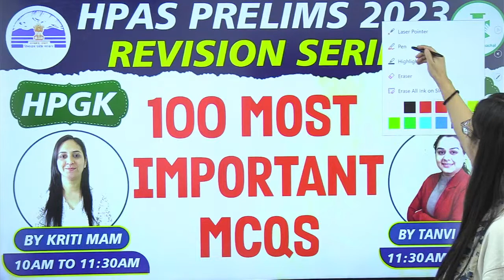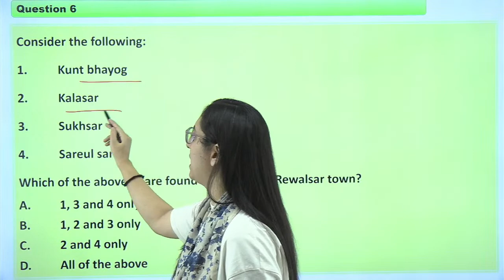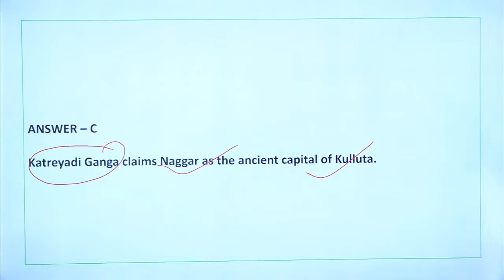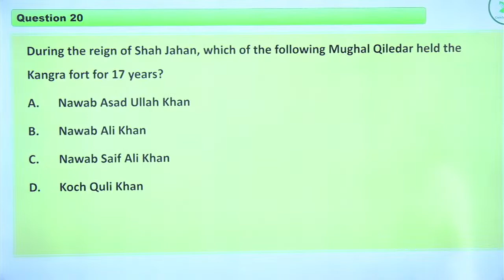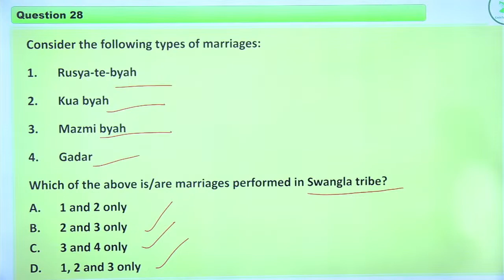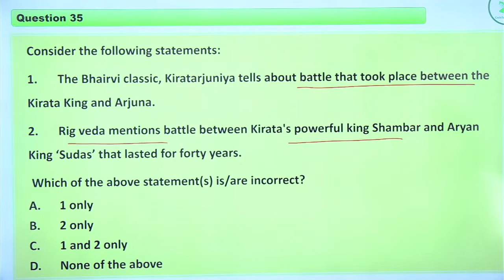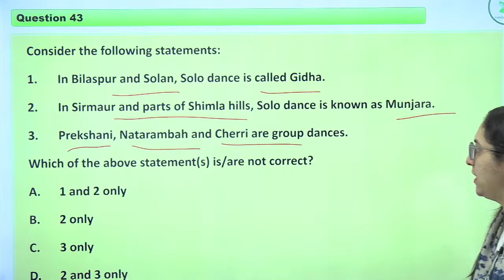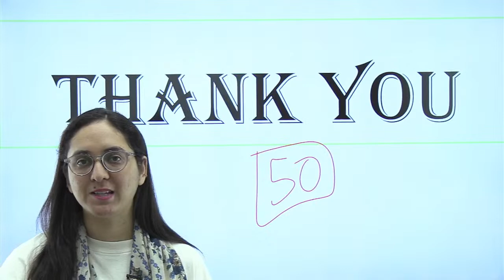HPAS Prelims 2023 | Free Revision Series | HPGK & Reasoning | 100 Most Important MCQs | CivilsTap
Registration Form for HPAS 2024 Offline/Online Live Batch-8 Starting from 27th July 2023:

Registration Form of NT/Allied Offline Batch Starting from 12th July 2023
Registration Form for HPAS Weekend Batch Offline/Online Live Batch Starting from 1st July 2023